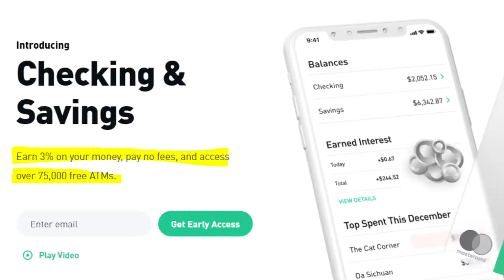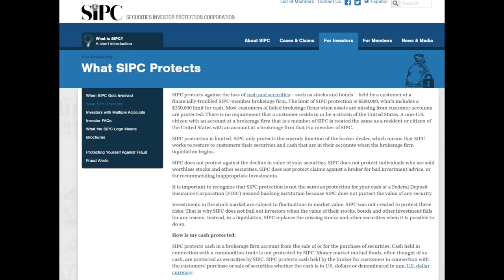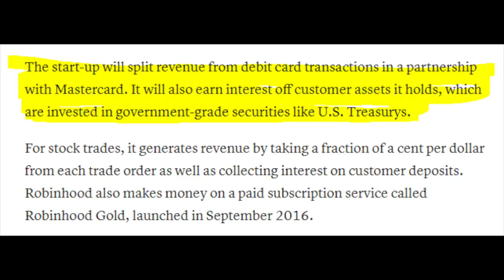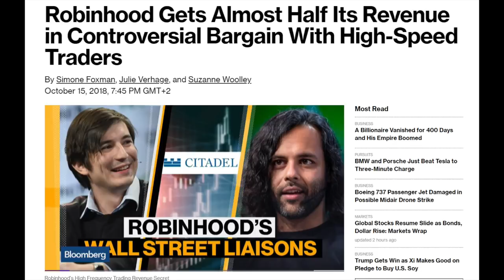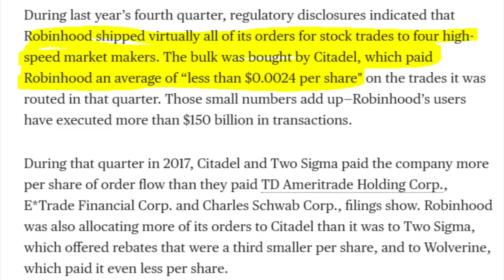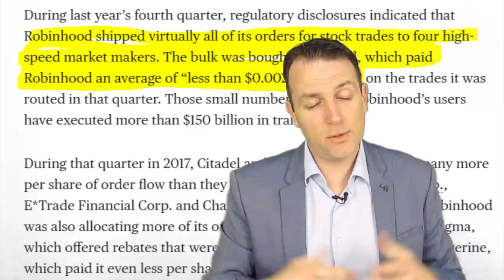Robinhood's 3% is the start of banking industry and Wall Street displacement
Robinhood's 3% checking account is the start of banking industry and Wall Street displacement where service providers forgo profitability to create a new network and ecosystem. It is risky but the only way to go when it comes to new entrants into the banking industry.

I am also a book author:
Modern Value Investing book: